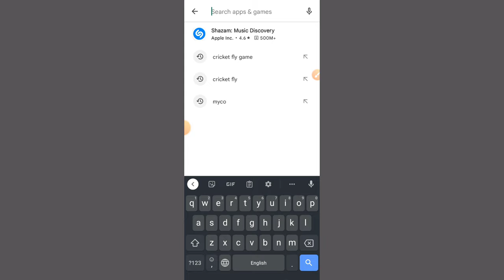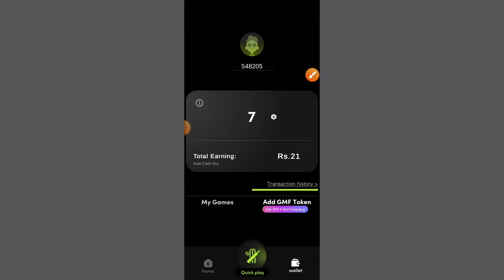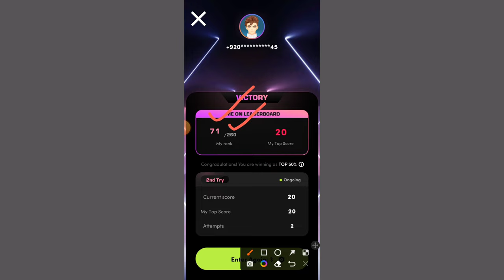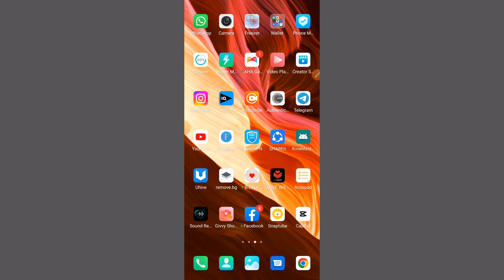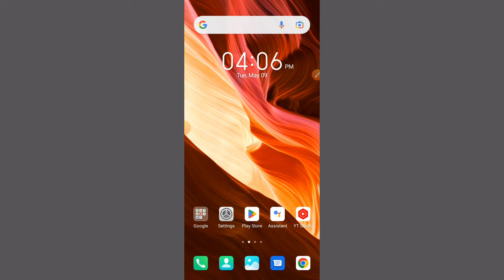Cricket Fly Game Earn Money | Cricket Fly Game Real Or Fake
App Link..

Allah Hafiz